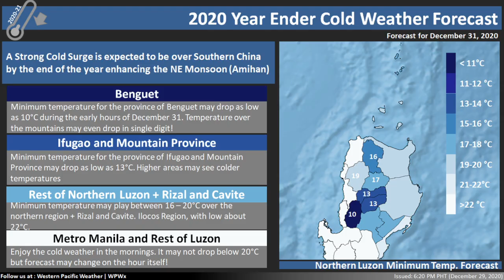RECORD HIGH PRESSURE AND COLD SURGE ACROSS EAST ASIA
A record high pressure was recorded in Siberia Monday. If verified could be the highest pressure ever reported anywhere on earth. Meanwhile that high is part of the overall system in East Asia and the atmosphere is bound to balance itself out. That will come in the case of a large cold surge this week pushing below average temperatures well south in to the tropics by the end of the week. I discuss that along with a local at some local forecast in today's update.